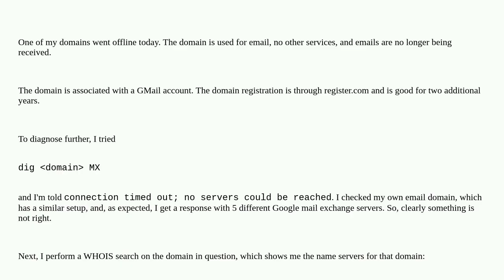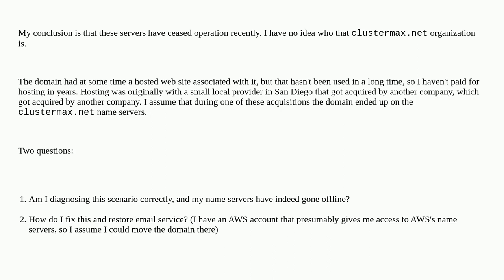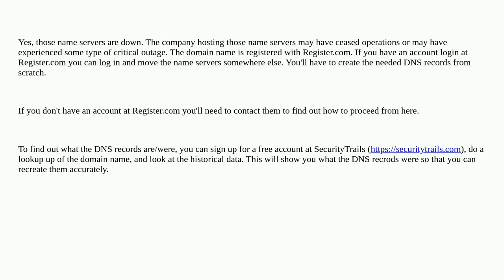Domain inaccessible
A special thanks goes out to the community

  domain-name-system dns-hosting